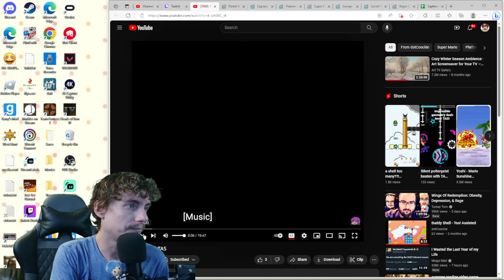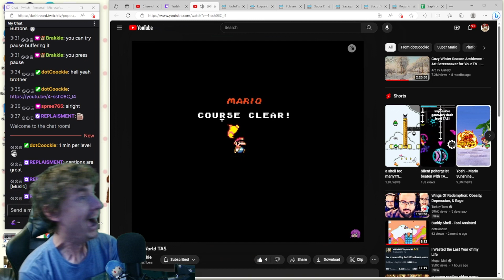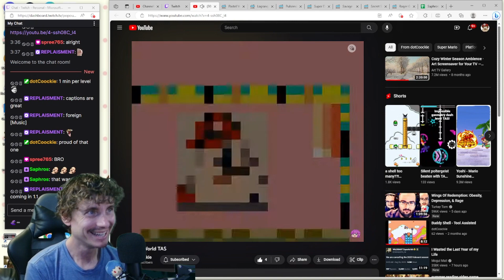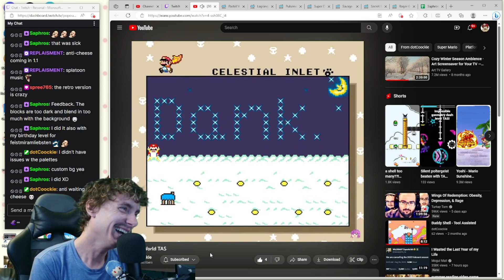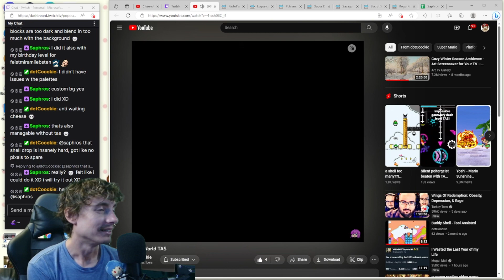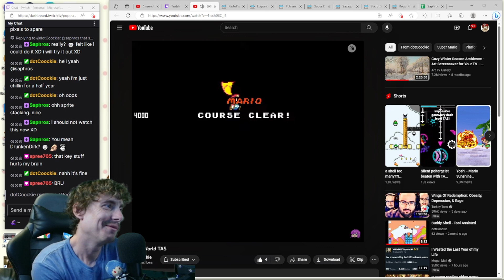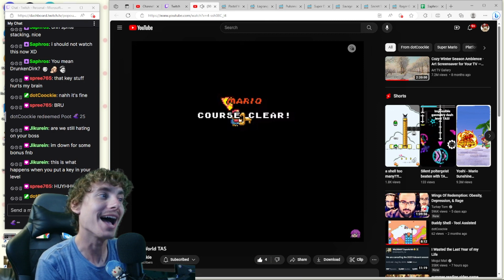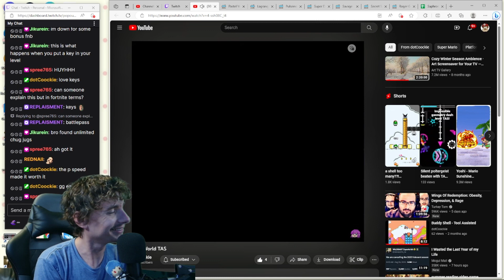Reaction to TAS of MY HACK Super Dank World (Super Mario World)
If your reading this you should LIKE THE VIDEO (づ￣ 3￣)づ
Thank you @dotCoockie  for doing this so amazing dude

 super mario world smw snes super nintendo kaizo impossible mario gameplay rom hack